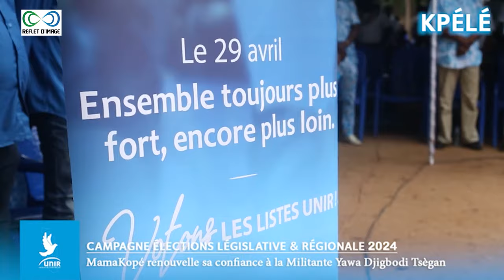Campagne Unir à Kpélé